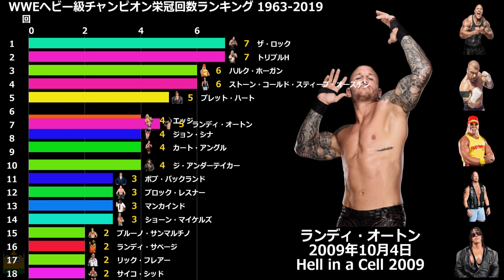【WWE】チャンピオンシップ栄冠回数ランキング【1963年～2019年】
WWEチャンピオンシップ歴代王者回数のランキングになります。
期間は1963年～2019年までとなっています。

▼WWEチャンピオンベルト▼

▼レッスルマニア35 [BD]▼

選手一覧
バディ・ロジャース
ブルーノ・サンマルチノ
イワン・コロフ
ペドロ・モラレス
スタン・スタージャック
スーパースター・ビリー・グラハム
ボブ・バックランド
アントニオ猪木
アイアン・シーク
ハルク・ホーガン
アンドレ・ザ・ジャイアント
ランディ・サベージ
アルティメット・ウォリアー
サージェント・スローター
ジ・アンダーテイカー
リック・フレアー
ブレット・ハート
ヨコズナ
ディーゼル
ショーン・マイケルズ
サイコ・シッド
ストーン・コールド・スティーブ・オースチン
ケイン
ザ・ロック
マンカインド
トリプルH
ミスター・マクマホン
ビッグ・ショー
カート・アングル
クリス・ジェリコ
ブロック・レスナー
エディ・ゲレロ
ジョン・ブラッドショー・レイフィールド
ジョン・シナ
エッジ
ロブ・ヴァン・ダム
ランディ・オートン
ジェフ・ハーディー
バティスタ
シェイマス
ザ・ミズ
CMパンク
レイ・ミステリオ
アルベルト・デル・リオ
ダニエル・ブライアン
セス・ロリンズ
ロマン・レインズ
ディーン・アンブローズ
AJスタイルズ
ブレイ・ワイアット
ジンダー・マハル
コフィ・キングストン

著作権法32条の引用により、動画を製作していますが、もし権利者（画像、動画等）であり、この動画に問題がある場合は、下記までご連絡ください。